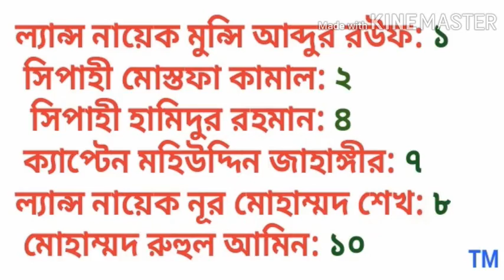6 জন বীরশ্রেষ্ঠ​ যে সেক্টরে যুদ্ধ করেন বাংলাদেশ_বিষয়াবলি​BCS preparation|বিসিএসপ্রস্তুতি​